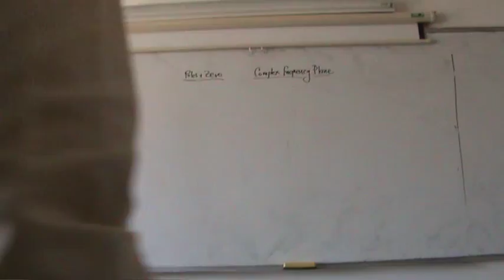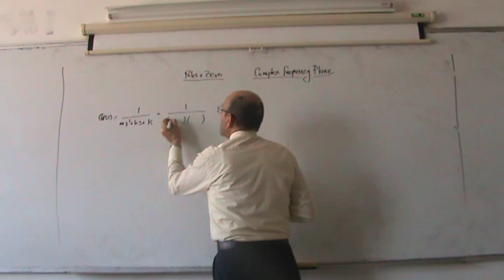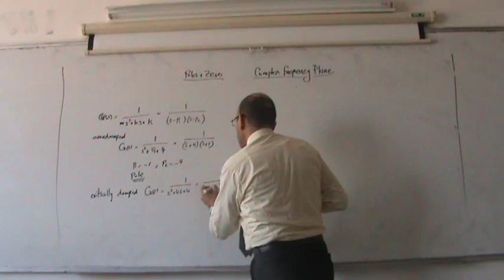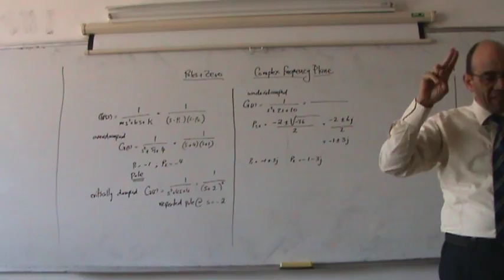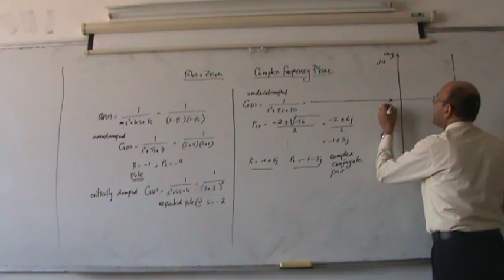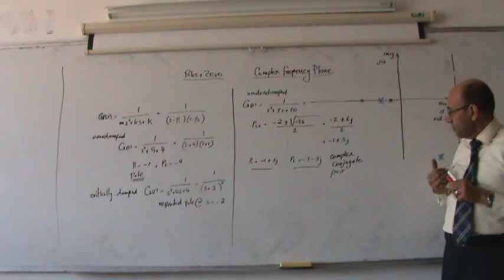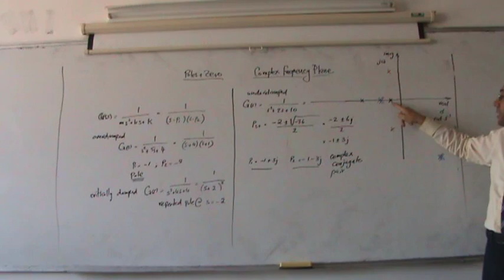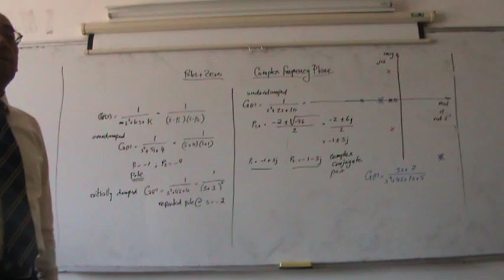Poles, Part I: Poles of a transfer function and the S-Plane, 31/10/2013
This lecture is part of a series of lectures given at Philadelphia University, in the first semester 2013/2014 by Dr. Lutfi Al-Sharif, in the course on Automatic Control Systems.  this video introduces the concept of a pole in a transfer function and the complex frequency plane (the S-plane).